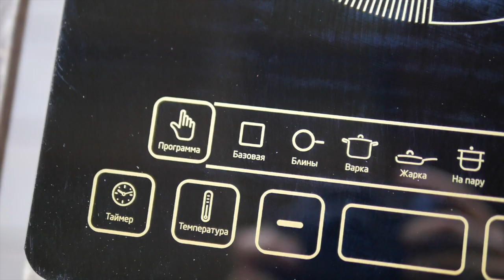ЧТО ВЗЯТЬ НА ДАЧУ? Обзор индукционной плитки Kitfort КТ-116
Настольная индукционная плитка Kitfort КТ-116 отличается сенсорной панелью управления и единой стеклокерамической поверхностью. В плитке Kitfort КТ-116 используются современные технологии, позволяющие готовить вкусно, быстро и абсолютно безопасно. Индукционная плитка практически исключает вероятность получения ожогов и не нагревает воздух в помещении, а её КПД 90% гораздо выше, чем у других типов электрических плит. Единая стеклокерамическая рабочая поверхность почти не нагревается во время готовки и её легко мыть.